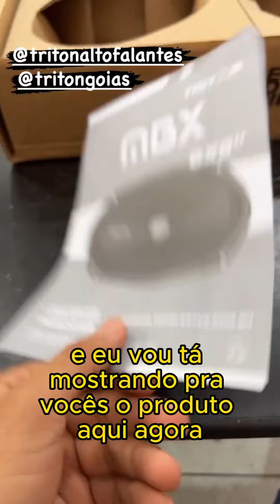UNBOXING ALTO FALANTE TRITON MBX400 6X9 TRIO GOIAN